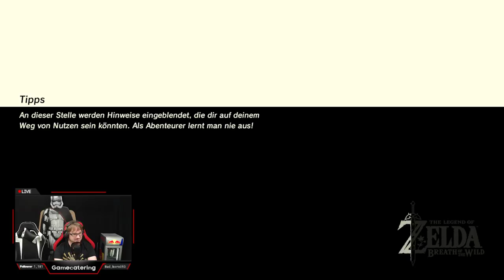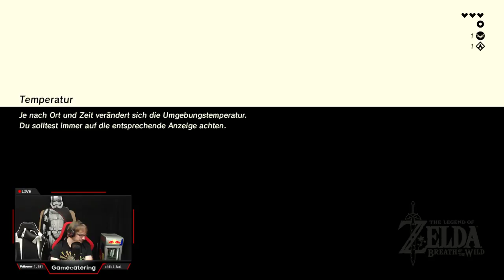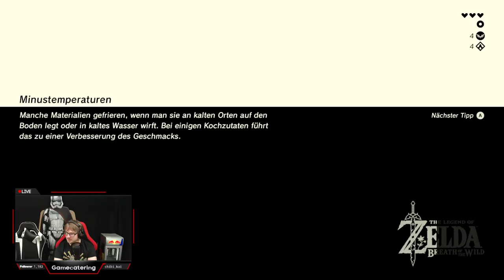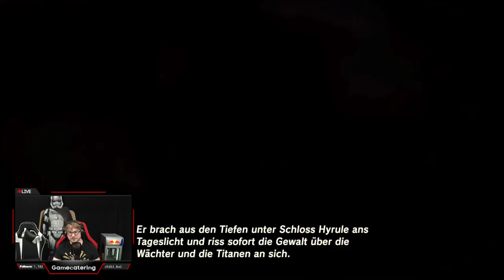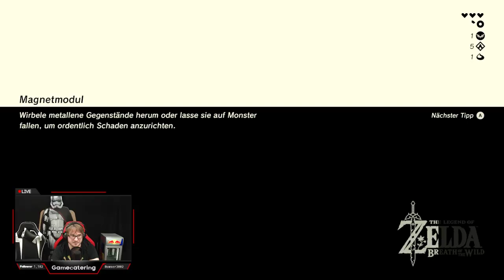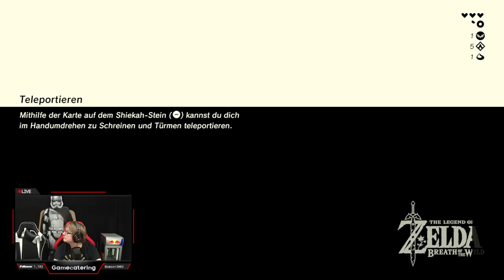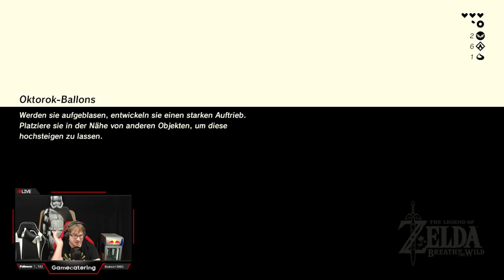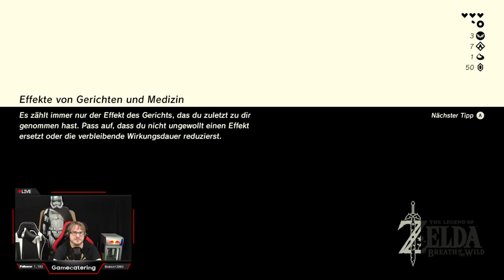[GER/SWITCH] Zelda Breath of the Wild von Anfang an